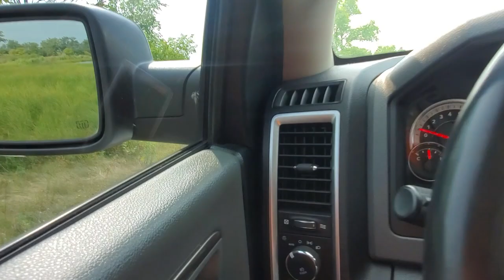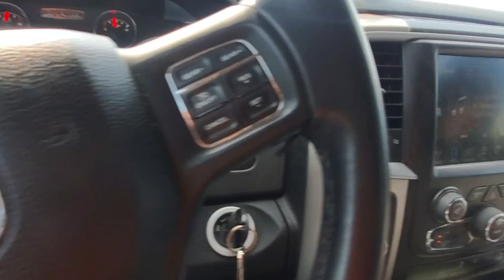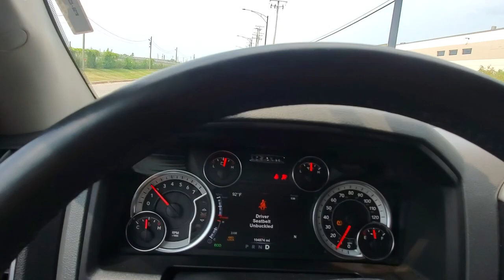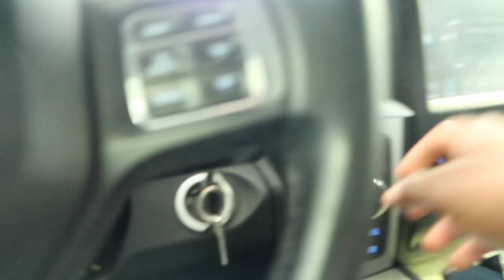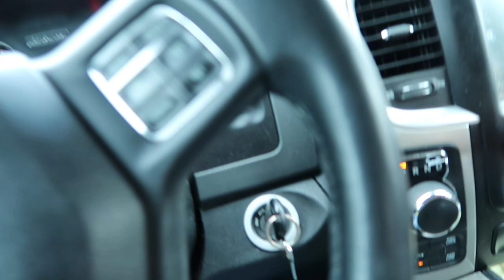Tunechee Takes Jay Boots Mudding For The First Time Just To Get His Reaction. 😅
Waddup guys I appreciate you guys checking in I've ben working alot grinding plus dropping videos for you guys so that you can watch.
Jay's reaction had me dead 🤣🤣🤣